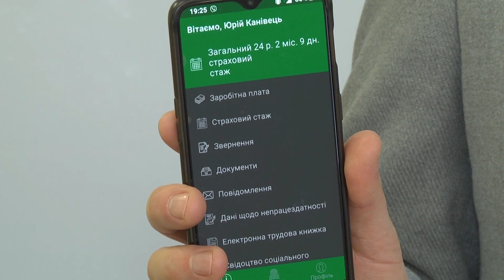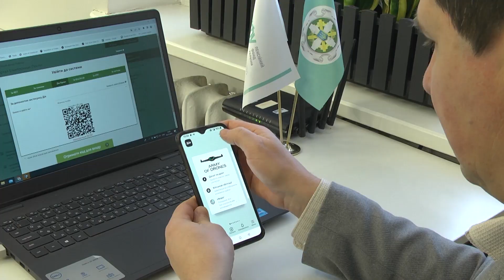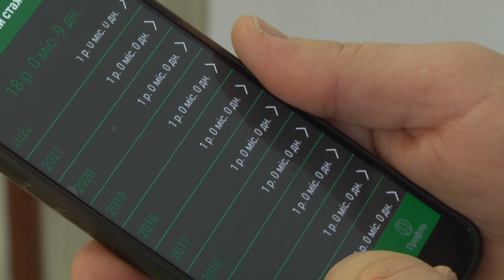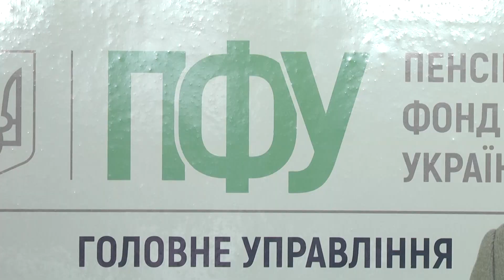Доступно про головне. Пенсійний фонд. ВИПУСК 6. ЕЛЕКТРОННІ СЕРВІСИ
🔻дискусійні формати,
🔻документальні програми,
🔻пізнавальні проєкти.